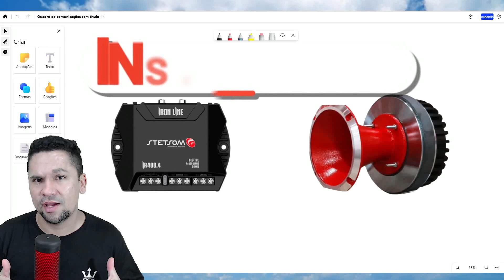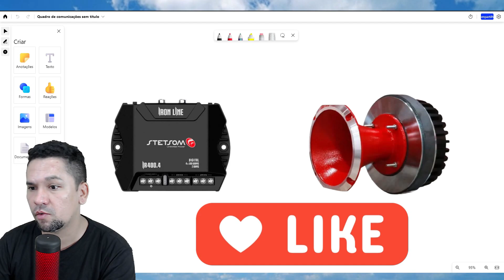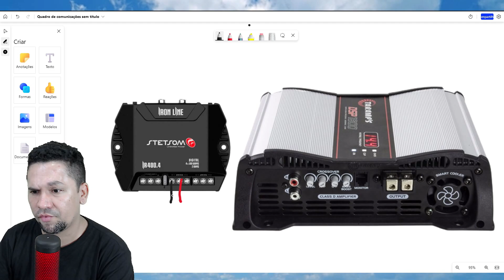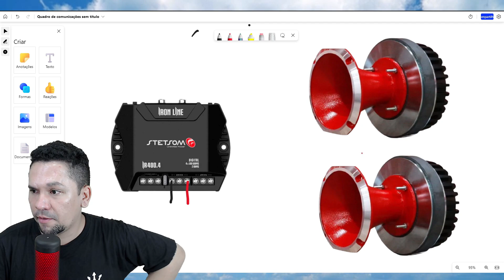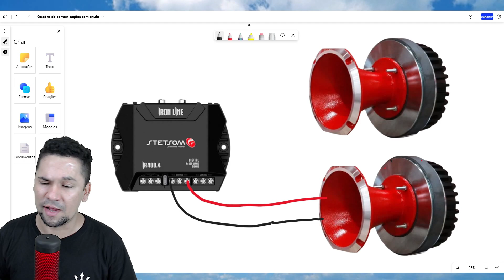como LIGAR UMA CORNETA DRIVER DE 8 OHMS EM UM MODULO AMPLIFICADOR DE 8 OHMS?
POSSO LIGAR UMA CORNETA DRIVER DE 8 OHMS EM UM MODULO AMPLIFICADOR DE 8 OHMS?
USE O BRIDGE CORRETAMENTE PARA SEU DRIVER
corneta 8 ohms + modulo 4 ohms
Quantos ohms tem uma corneta?
O que acontece se ligar 8 ohms em 2 Ohms?
Como casar impedância 8 ohms?
O que significa impedância 8 ohms?
posso ligar uma corneta de 8 ohms módulo 2 ohms
posso ligar alto falante 8 ohms amplificador 4 ohms
8 ohms + 8 ohms em paralelo
posso ligar corneta e tweeter juntos
posso ligar corneta junto com alto falante
posso ligar caixa de 6 ohms amplificador 8 ohms
como instalar corneta no módulo
como ligar corneta no alto falante